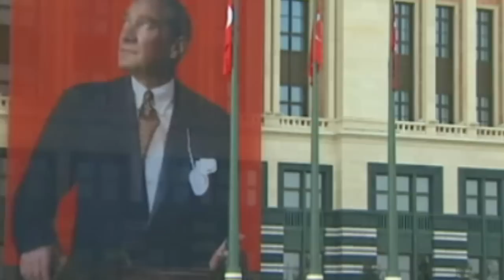Turkish president Erdogan unveils his new palace of a thousand rooms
The Turkish president has unveiled his new presidential palace on Wednesday amidst huge controversy.

Opposition politicians have mocked the extravagance of the palace – which has 1,000 rooms and is understood to have cost more than 270 million euros – and say it is evidence of the president’s autocratic tendencies.

Environmentalists are angry that the complex has been built on one of the city’s best preserved green spaces and that hundreds of trees were cut down.

It was originally planned as a palace for the prime minister but once Erdogan stepped down as prime minister and was voted in as president, the plans changed.

More than 4,000 people had been invited to an evening reception although media outlets critical of his policies were not on the guest list.

In the end the reception – to mark the annual Republic Day – was cancelled after the mining disaster in the south of the country.